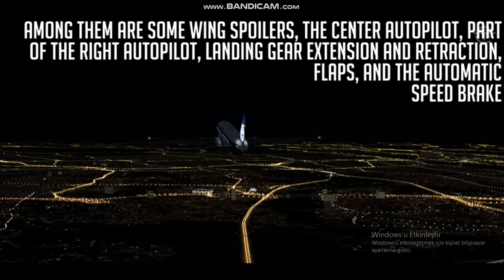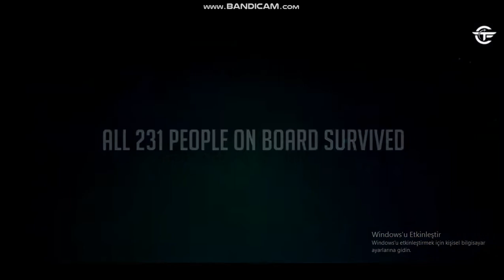Lot Polish Airlines Flight 16 (Belly Landing) ( Boeing 767-35DER)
LOT Polish Airlines Flight 16, 1 Kasım 2011 tarihinde Varşova Chopin Havaalanı'na acil iniş yaptıktan sonra Newark, Amerika Birleşik Devletleri'nden Varşova, Polonya'ya tarifeli bir hizmette Boeing 767 yolcu jetiydi. Uçaktaki 231 kişinin tümü ciddi yaralanmalar olmadan hayatta kaldı. Uçağın hidrolik sistemlerinden birinde kalkıştan kısa bir süre sonra bir sızıntı meydana geldi, bu da birincil iniş takımı sistemini besleyen tüm hidrolik sıvısının kaybıyla sonuçlandı. [1]